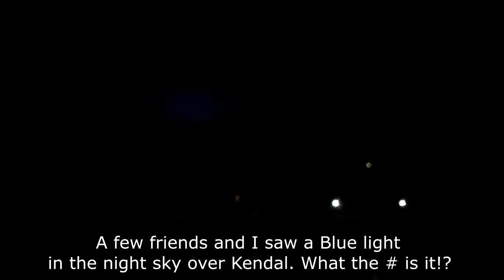Blue Light in the Night sky | UFO | Kendal?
Sometime last year a few friends (G1bbey and EBLITZR) and I saw a blue light in the night sky, over the river Kent, heading North, in Kendal. As soon as saw it I took out my phone to record it. the light source emitted no sound!?
"What the F` is it!?" @Caspersight Alien shadow bastards!?